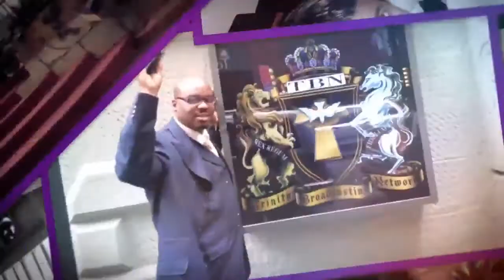Apostle Collie Foundations...Glimpse of Heaven Part# 2